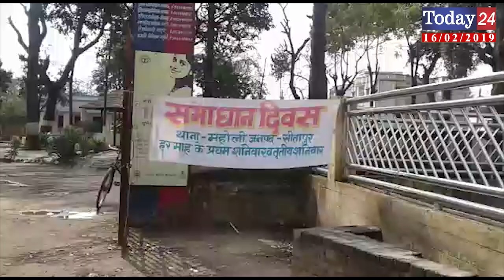समाधान दिवस पर SDM महोली ने सुनी पीड़ितों की फरियाद | Today24